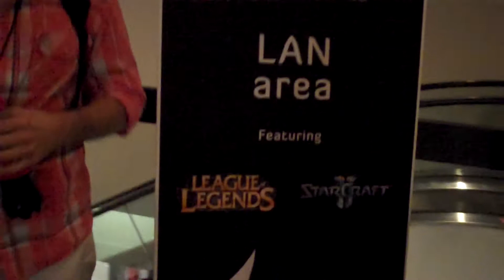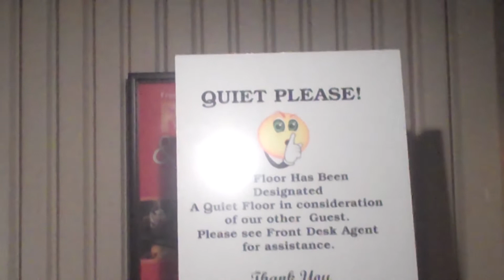Backward Compatible - Attend Momocon 2013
Jenny and Allison go to Momocon for a day. Watch as the ladies fail at cosplay. Jenny also makes up a game for Allison to play, and the adventure begins!  Advance warning - The video and sound quality are not that great.  A lot was learned making this video, so next time should be better. Don't worry, next week will be a normal lets play video.